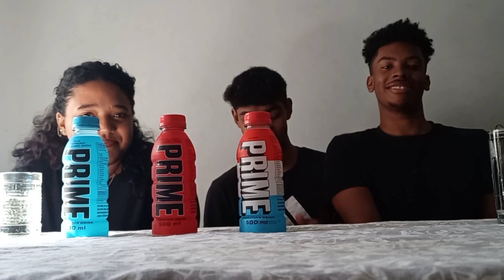BRUTALLY RATING PRIME IN SA (not sponsored but please🙏🏾)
Can be redeemed with more flavours, please sponsor, will be great appreciated...